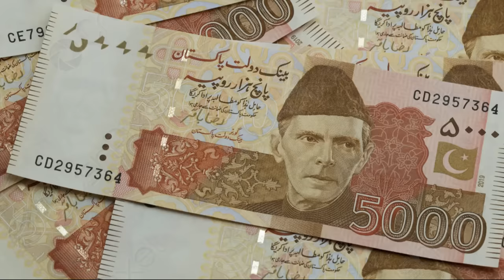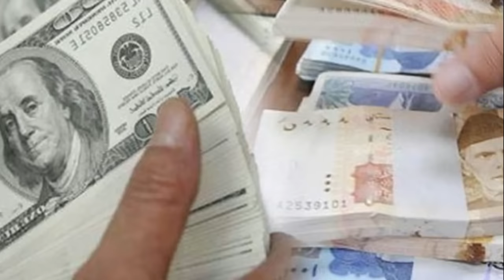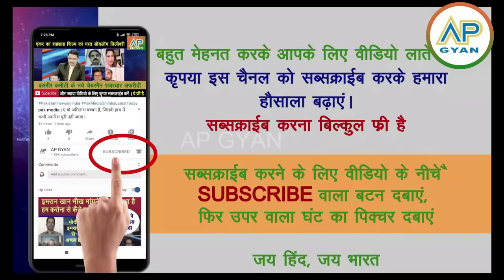Dost China ne Pakistan ko diya sabse bada dhoka Pakistan media crying, Saudi ne bhi maara